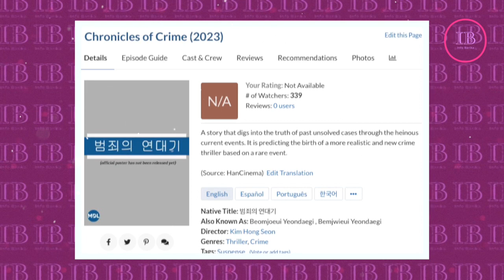4 Fakta Jang Geun Suk "Mantan" PARK SHIN HYE | SANG PANGERAN ASIA Kini Mencoba Bangkit